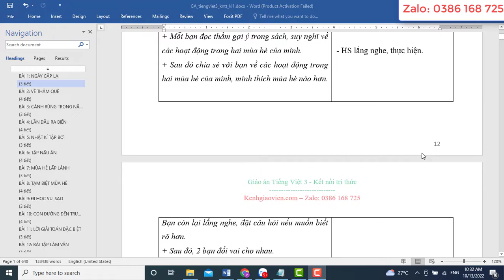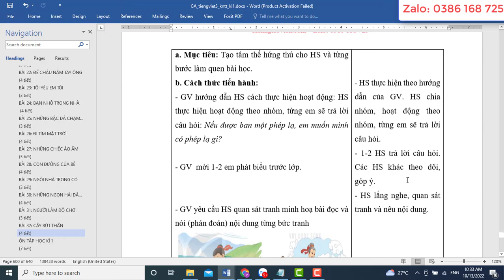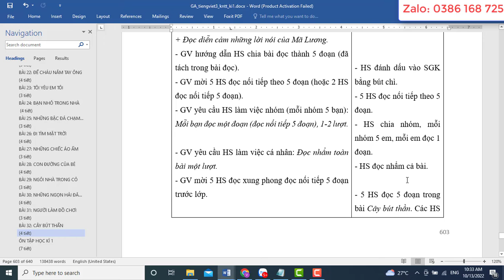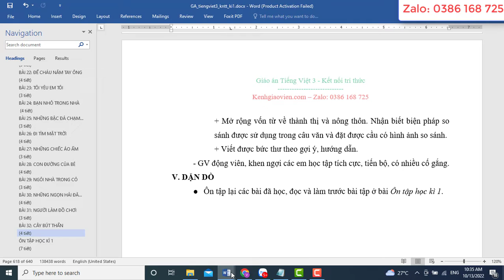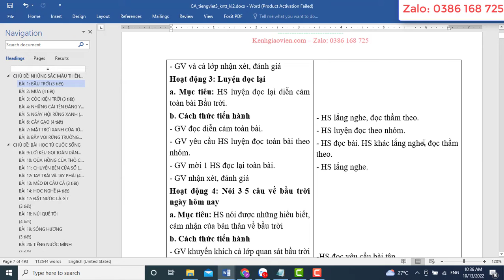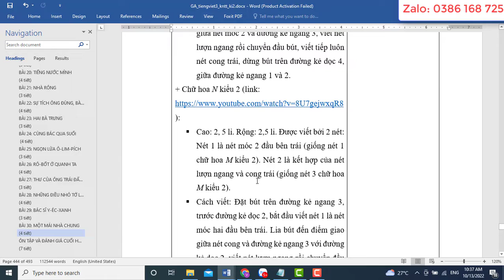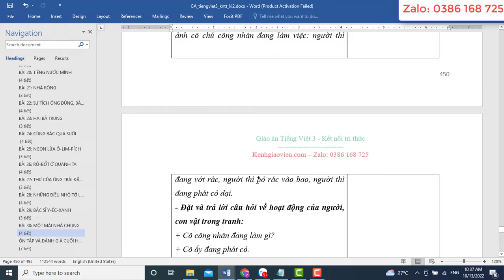Giáo án Tiếng việt 3 kết nối tri thức (Cả năm)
Video thể hiện mẫu giáo án môn Tiếng việt 3- Kết nối tri thức với cuộc sống. Giáo án có thể tải về có đủ cả năm. Bản giáo án là file word, có đầy đủ các bài của kì 1 và Kì 2. Giáo án dễ dàng chỉnh sửa. Được hỗ trợ bổ sung miễn phí nếu: lỗi font, lỗi chính tả, thiếu bài..